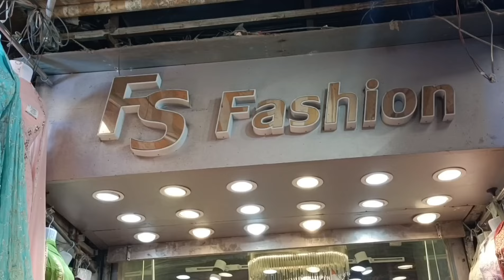Nakhuda Mohalla Market | Latest 2024 Eid Collection | Ft Zouk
Address 📍 Nagdevi Street, Nakhuda Mohalla Market, Mumbai, Maharashtra
Nearest Station 🚉 Masjid
Open on all days.

• Justhea - Travel (Vlog No Copyright M...